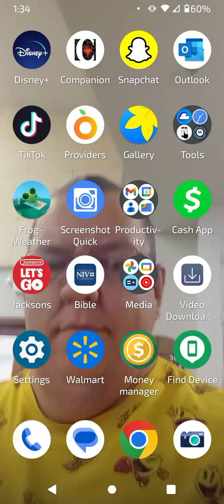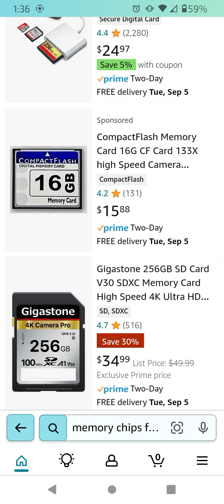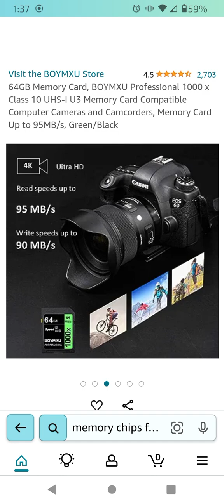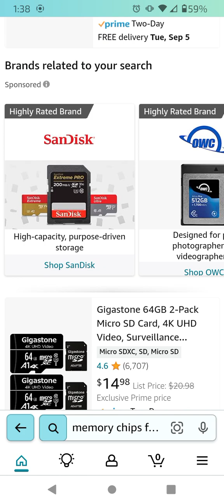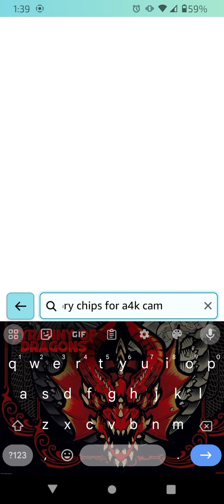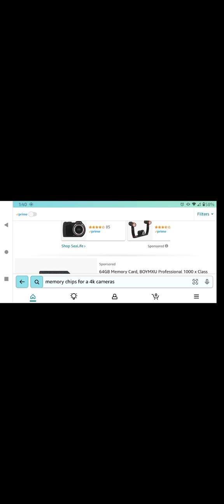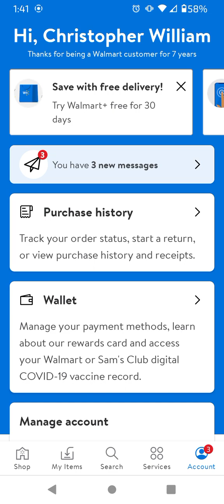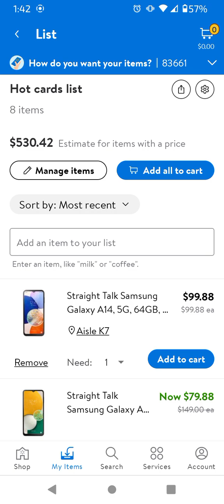I was looking for a new memory chip for my camera